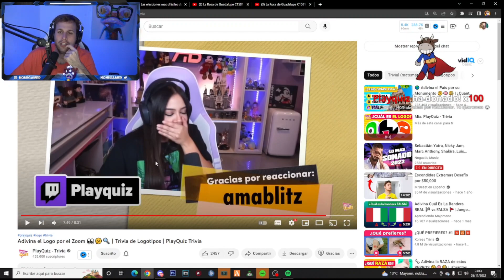Noni recogiendo cable después de criticar a PlayQuiz por no sacarlo en sus vídeos. Perfect Timing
Noni recogiendo cable después de criticar a PlayQuiz por no sacarlo en sus vídeos